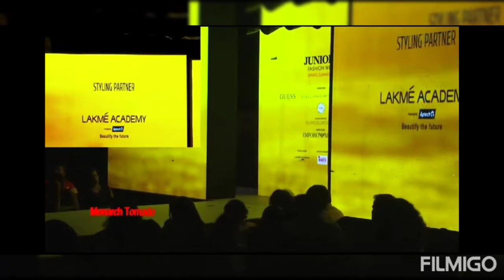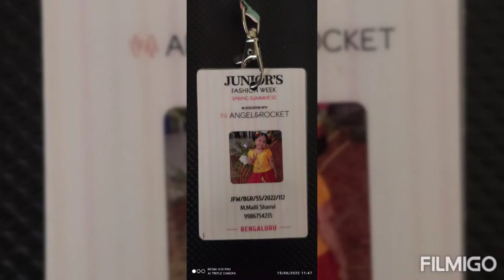Junior's Fashion Week Day 2 | SS'22 |61 Runway Showcase| Bengaluru|Batch A